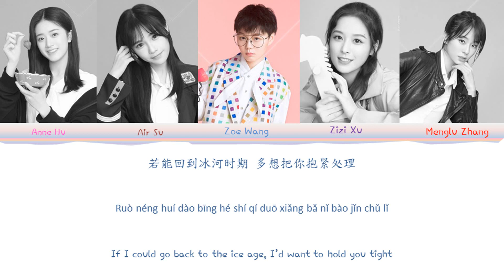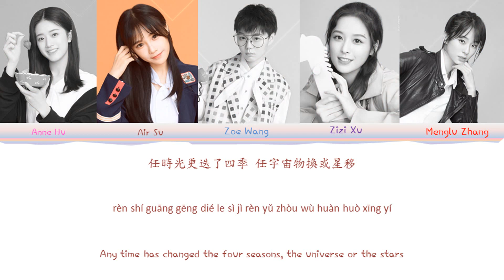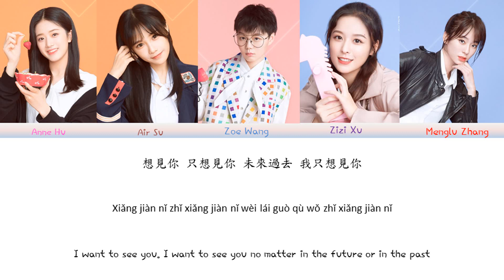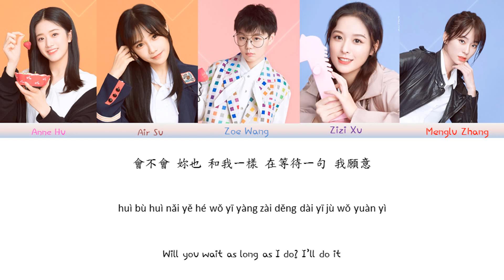Youth With You 青春有你2: Team B - Want To See You ( 想见你 想见你 想见你) CHN/PIN/ENG LYRICS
YouthWithYou 青春有你2: Team A  - Miss You 3000 ( 想见你 )

Lyricist: 八三夭阿璞
Composer: 八三夭阿璞
Cover By : Youth with you Team B (Battle Team)  ( Zoe Wang, Menglu Zhang, Zizi Xu , Air su, Anne Hu )

Zoe wang

Zizi xu

Anne hu

Menglu xhang

Air su

Youth With You

Youth With You Season 2

Youth With You 青春有你 2

Youth With You 青春有你

Youth With You Want To see you

Youth With You Season 2 Want to see you

Youth With You Season 2 i miss you 3000

Youth With You Season 2 YES! OK! lyrics

Youth With You want to see you lyrics

Youth With You Season 2 want to see you easy lyrics

Youth With You i miss you 3000